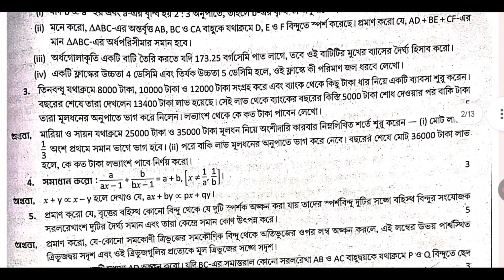#31 / class 10 prashna bichitra 2nd summative math solution / page 157 / Taki House Govt Sponsored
#31 / class 10 prashna bichitra 2nd summative math solution / page 157 / Taki House Govt Sponsored Girls High School / model 31 / 2025 / 2026 / wbbse

Ray martin 2026 class 10, Madhyamik 2026 Prosno bichitra Mathematics Solution, prosno bichitra vol 1 model 31 page 157, class 10 prosno bichitra vol 1 model question paper 31, Ray martin 2026 class 10 math, Ray martin class 10 mathematics, Ray martin 2026 class 10 mathematics, Ray martin 2026 class 10 math solve science gama, Taki House Govt Sponsored Girls High School, 2nd summative math solution 2026, science gama, samapti mam, page 157, model 31, 2025

Samapti